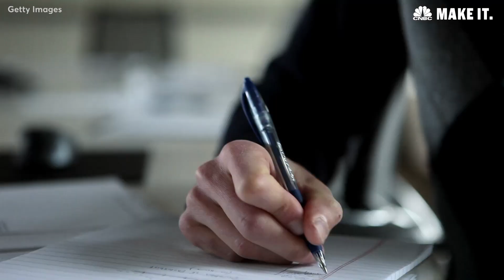How To Deal With 'Mansplaining'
Marla Beck is the CEO and co-founder of the nationwide cosmetics chain Bluemercury. Over her career, she's been interrupted by men, 'mansplained' to and ignored because of her gender. Here's her advice for handling it and coming out on top.

How To Deal With 'Mansplaining' | CNBC Make It.